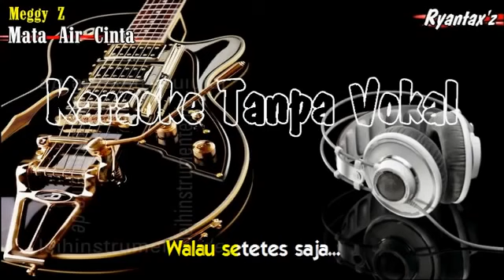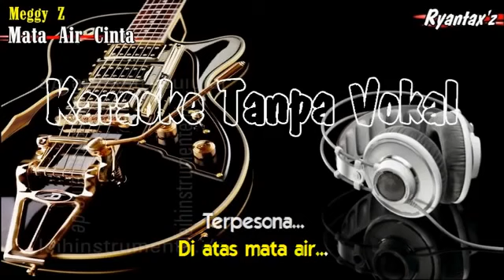MEGGY Z - MATA AIR CINTA KARAOKE KEYBOARD | SARVIN STUDIO OFFICIAL